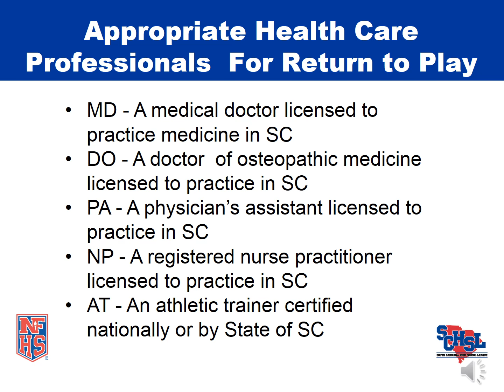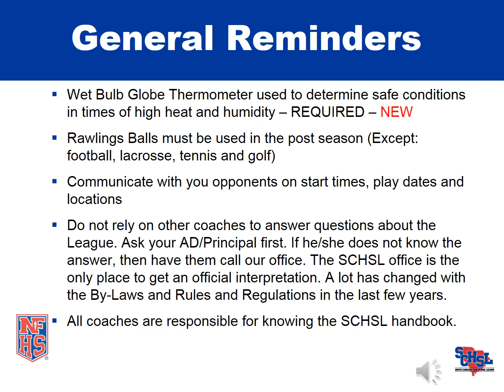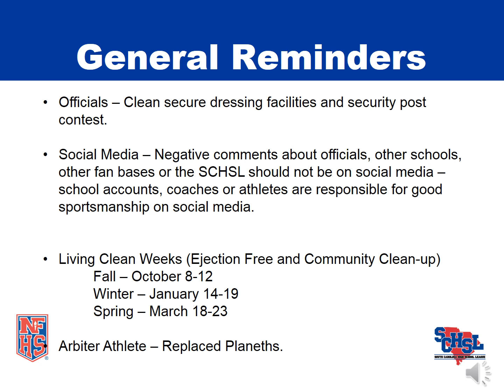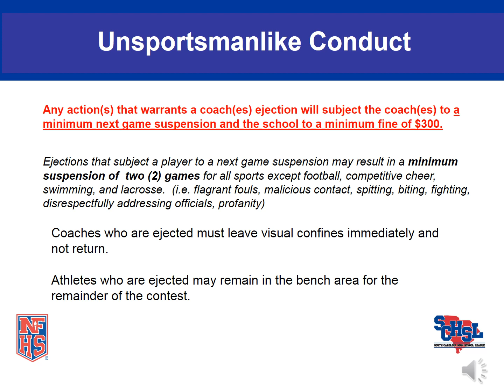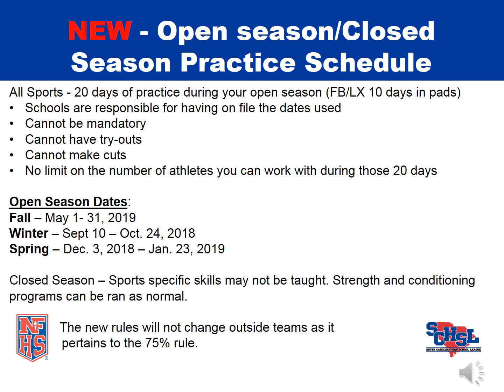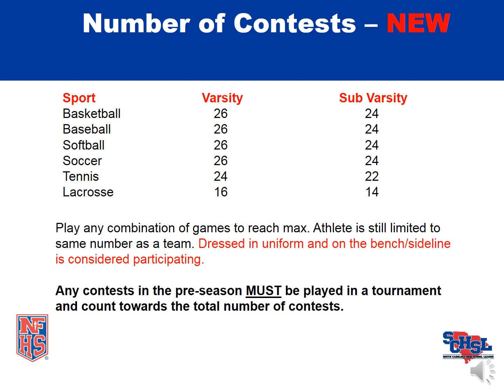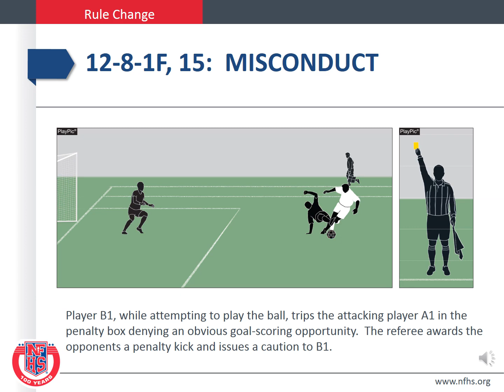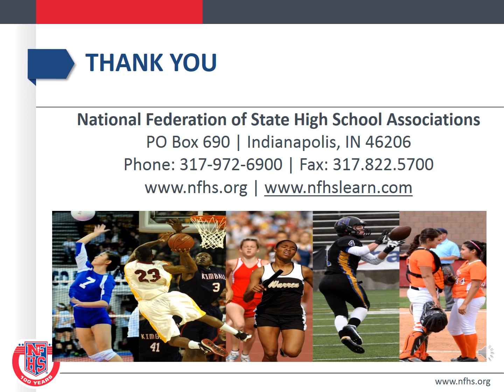2018-19 SCHSL / NFHS Soccer Rules Clinic